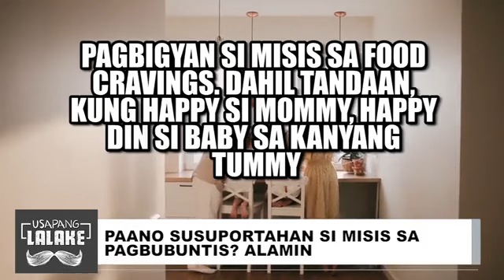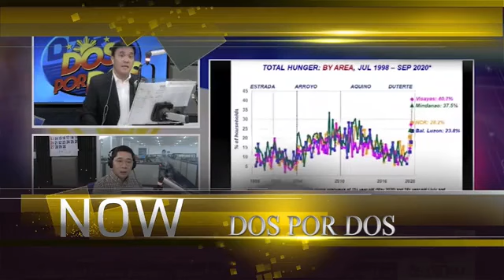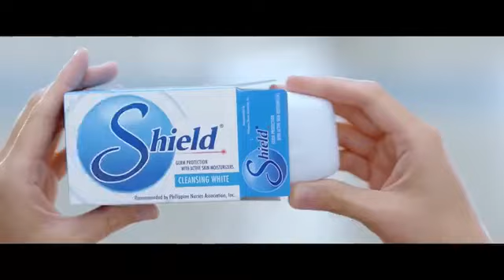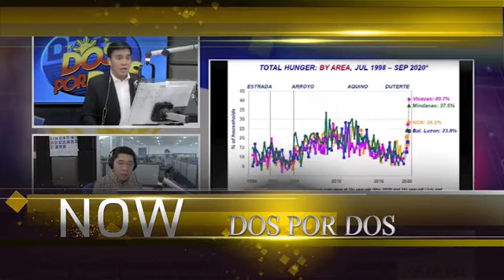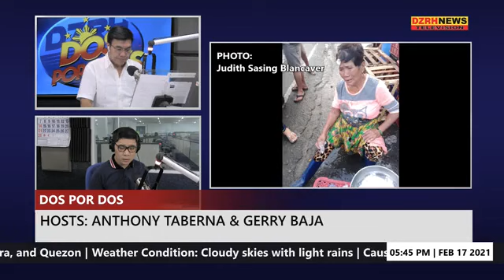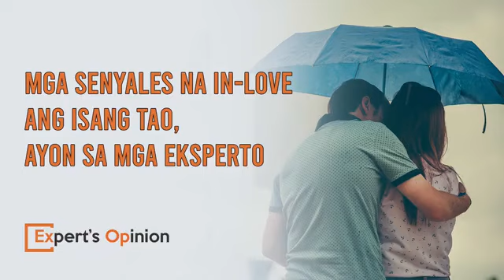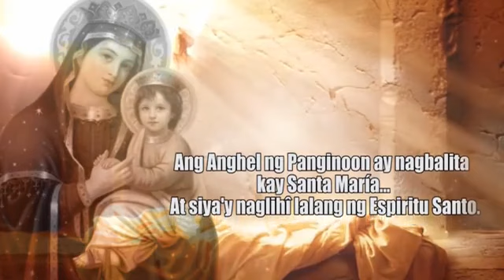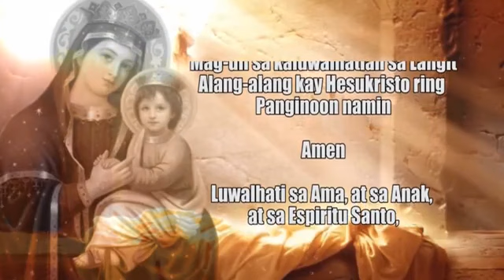DZRH NEWS - DOS POR DOS - February 17, 2021. Ka Anthony Taberna and Gerry Baja